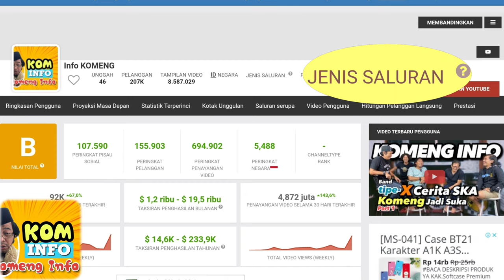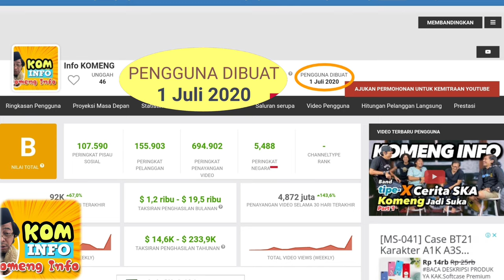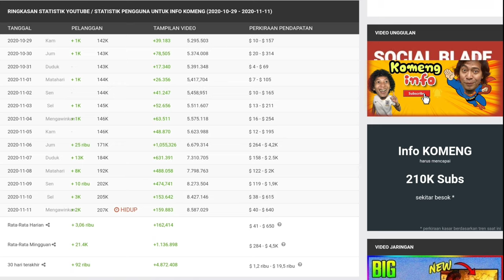Gaji KOMENG Info Dari YouTube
Pendapatan YouTuber KOMENG Info sebulan dan setahun

{ Menjawab request dari mohamad afandi }

Dengan konten komedi KOMENG Info bisa meraup puluhan ribu dollar perbulannya
Berapa bila dikurskan ke rupiah dan berapa rincian gajinya perbulan dan setahun?
Yuk chek di video ini! 👉

Selamat menyaksikan...